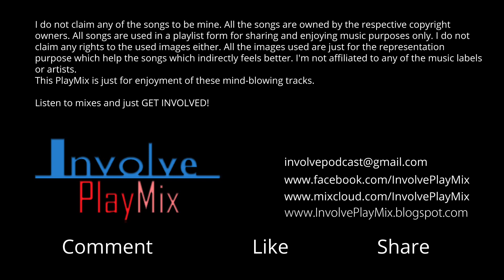Torrential Vocal Trance part 2 | Involve PlayMix #17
Ah, the Torrential Vocal Trance Part 2 is here with new 10 awesome new tracks! Tracks from Roger Shah, Above and Beyond, Super 8, Tenisha, Cerf and few others make this a beautiful vocal mix!

And just cannot forget the Second track - Driftmoons & Geert Huinink's Worlds which break us. This track just sits in your head for couple of days!

Do head out to Mixcloud to listen to this whole mix.

Tracklist
1. [00:00] Cerf, Mitiska and Jaren with Pulser - Our Little Secret (Chill-Out)

2. [04:19] Driftmoon & Geert Huinink feat. Kim - Worlds Which Break Us (Intro Mix)

3. [11:52] Roger Shah JES & Brian Laruso - Higher Than The Sun (Aly & Fila Remix)

4. [18:05] Above & Beyond feat. Zoe Johnston - Were All We Need (Extended Mix)

5. [24:21] Stoneface & Terminal feat. Ana Criado - One Heart (Gal Abutbul Starlight Remix)

6. [31:31] Speed Limits - A380 (Original Mix)

7. [35:59] Tenishia & Ana Criado - Ever True (Club Mix)

8. [42:50] Super8 & Tab feat Julie Thompson - Let Go (Extended Mix)

9. [48:37] Above & Beyond ft. Zoe Johnston vs Arty - You Got To Believe

10.[52:33] Flynn & Denton feat. Audrey Gallagher - Say My Name (Original Mix)

We have started a blog!
Head over to our blog for requesting songs!

For latest updates, like our page on Facebook!

And to stream the music only, head over to Mixcloud!

I do not claim any of the songs to be mine. All songs are used in a playlist form for sharing and enjoying music purposes only. I do not claim any rights to the used images either. All the images used are just for the representation purpose which help the songs which indirectly feels better. This PlayMix is just for enjoyment of these mind-blowing tracks.